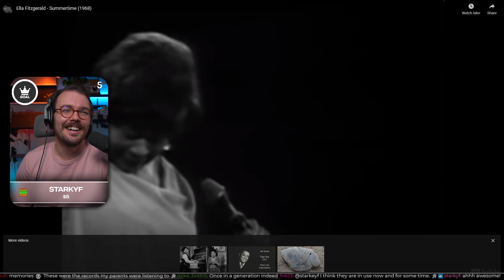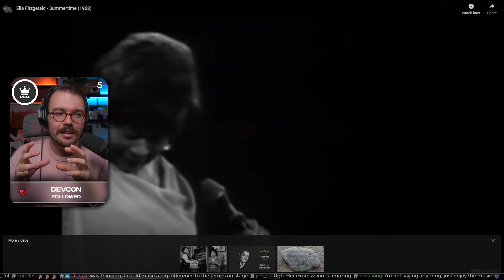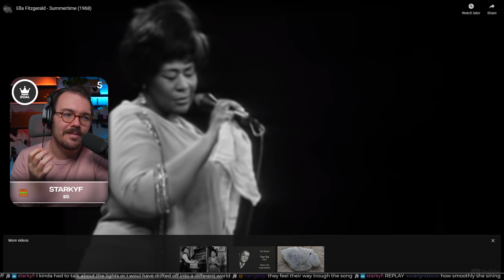Twitch Vocal Coach Reacts to Ella Fitzgerald - Summertime (1968)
Ella Fitzgerald was an American jazz singer, sometimes referred to as the First Lady of Song, Queen Jazz, and Lady Ella. Enjoy this song that Ella perform Porgy and Bess "Summertime" 1968